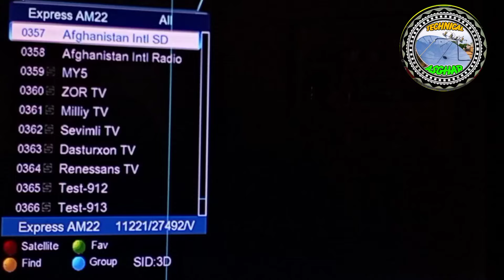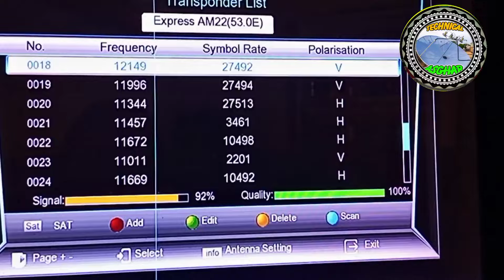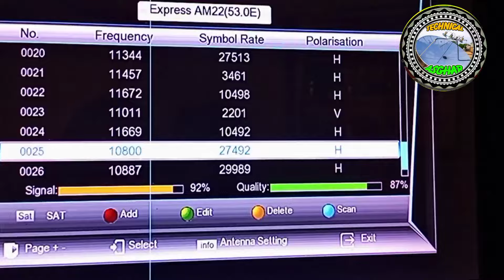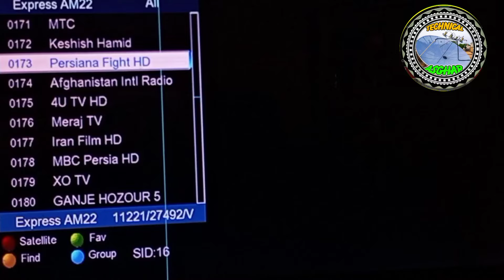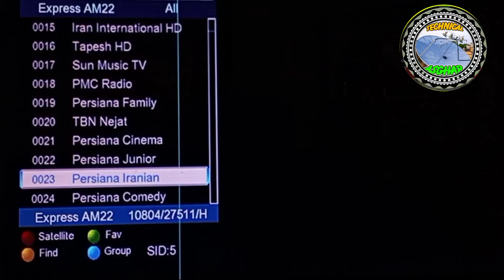Yahsat 52E new update today || latest channel list and frequency || new sports channel 53E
،،،اسلام علیکم
Welcome to Dish Technical YouTube Channel..
Here You Can Find All Type FTA channel Of Dish Satellite
channel update news or Receiver Setting,  & other technical & Tips &

yahsat 52e and Monaco sat 53E,
New sports channel,
Strong tp,
Esey frequency 52e,
Dish setting 52e,
Watan tv,
Watan hd,
Sports channel,
New channel,
4 feet dish antenna channel list,
Yahsat new update,
52e new update today,
Apsatr 76,
ARY digital,
ARY network,